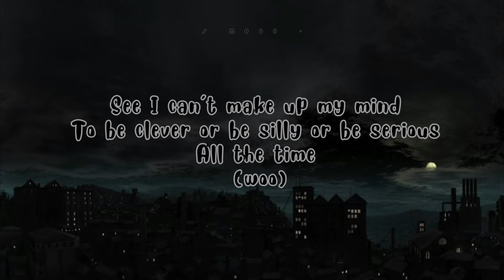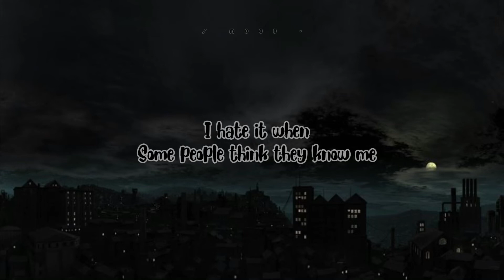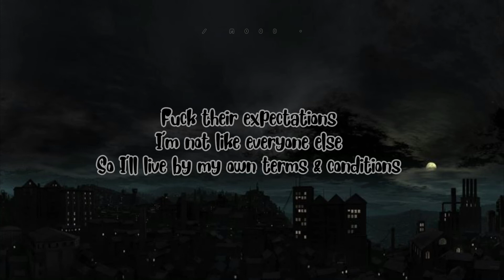TERMS AND CONDITIONS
Wanna set my own rules
Then I follow closely

[Verse]
See I can’t make up my mind
To be clever or be silly or be serious
(woo)

So I try my best to find
Just a combo or a type
That I identify

[Pre-Chorus]
They keep asking
What are your numbers
Who is your father
Your type of partner
What’s your connection
And more

And I just feel like
Why does it matter
I have dimensions
Not just another typical girl
With no flaws

[Chorus]
Fuck their expectations
I’m not like everyone else
So I’ll live by my own terms & conditions

Stop with the examples
I’ll live by my own terms & conditions

[Verse]
I hate it when
Some people think they know me
What is best for you isn’t best for me

Their consent just leave me be
What is right for you could be wrong for me
What is right
What is wrong
What is right
What is wrong

[Pre-Chorus]
So please stop asking
What’s your connection
Blah whatever they say

Cause I just feel like
I have dimensions
With no flaws

[Chorus]
Fuck their expectations

sakrep ¡¡